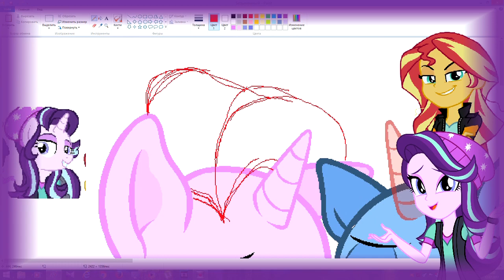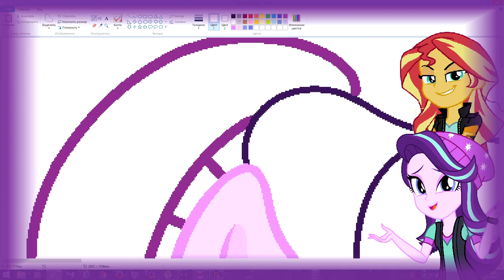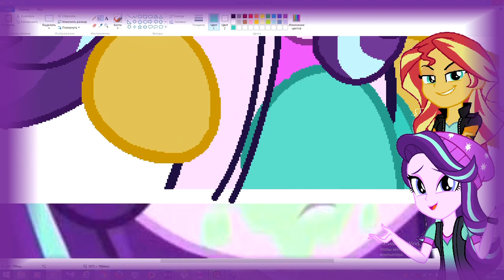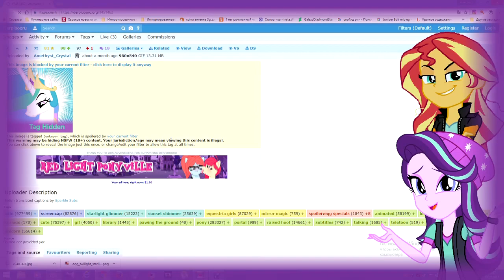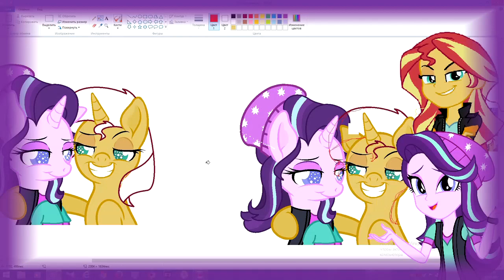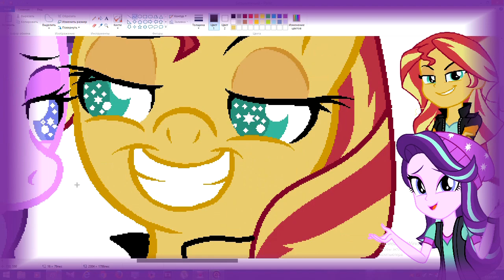MLP Speedpaint - Eqg Starlight and Sunset best friends.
Yow y'all!!Yesterday I had a birthday(Juli 12)
And in honor of this I decided to paint EqG Starlight and Sunset as best friends ponified.Stay Awesome!
PeaceXD

Artist Status:
Art Trades-Open
Collabs-Only Friends
Requests- Only Friends
Draw Your Oc-Closed!SORRY!!

Programs:
VSSCap
Paint
Sony vegas pro 13
Stay awesome!